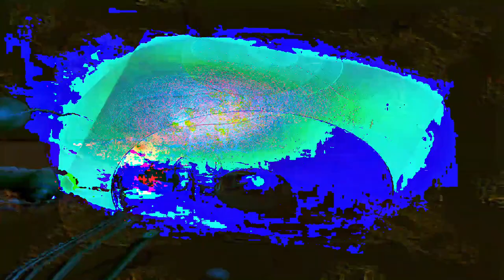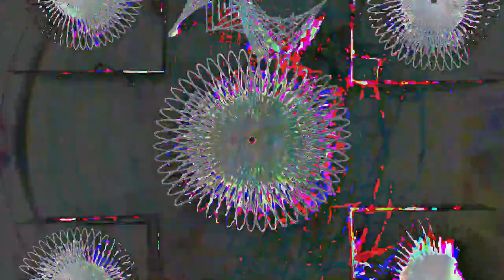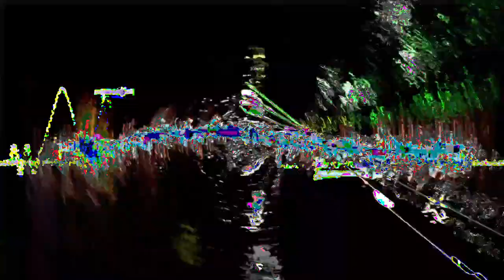[EPILEPSY WARNING] Movie 24 02 26 14h38m53s